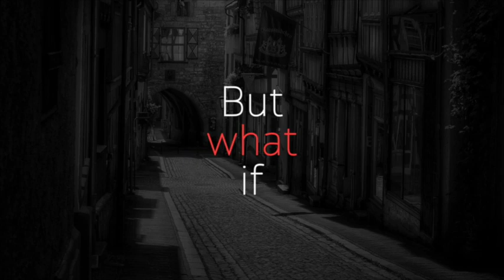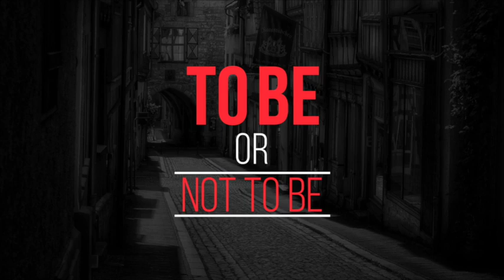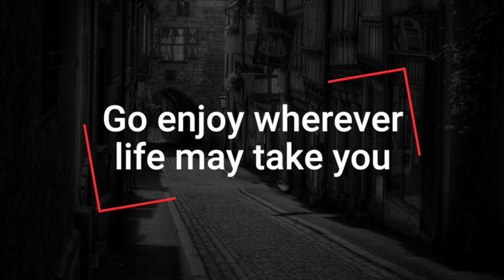Videohive FCP Titles 15380282 Free Download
FCP Titles 15380282 Videohive – Free Download After Effects Project

After Effects Version CS5, CS5.5, CS6, CC | 1920×1080 | Requires Plugins No | 8.2 MB

FCP TITLES:

50 fully customisable titles for your use in Final Cut Pro and Apple Motion.
Change colors, extend or shorten the time, update your text and adjust the lines and backplates to fit the title. See how it works in this demonstration.
Scalable to any resolution, will work without any issues on a 4K project.
Even more titles available with FCP Titles 2 click here.
Compatible with FCP 10.2.2 and later and Motion 5.2 and later
Fonts used are all free and links included in project.
Song used in preview is Disaster – Boomopera.